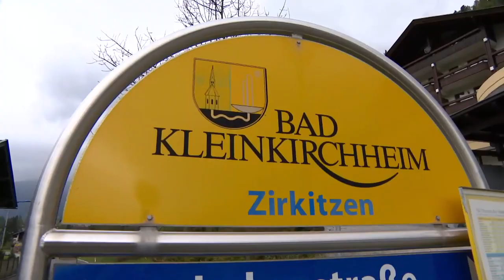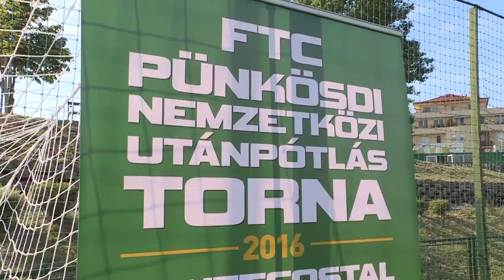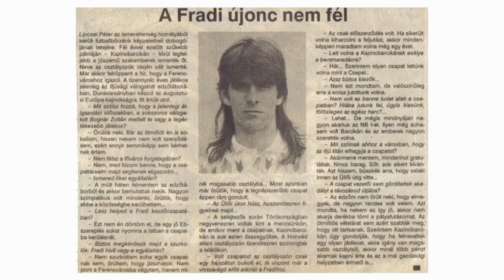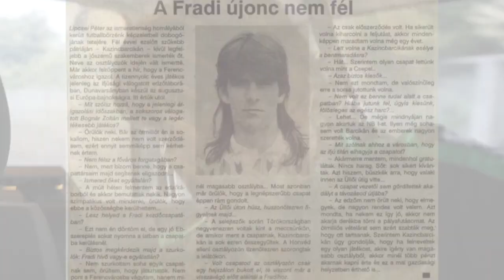FM | Fradi TV - II. évad, 20. adás I